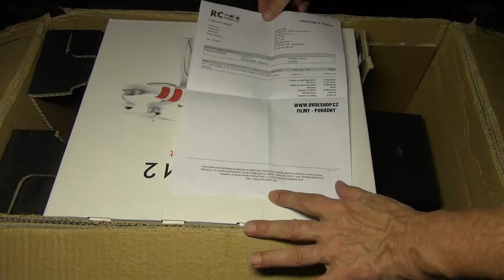DJI - F305 Phantom 2 - rozbaleno